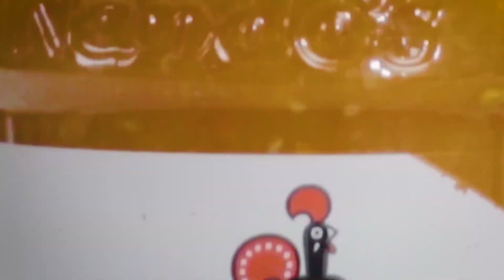Grilled PERi-PERi Chicken Wings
Ingredients:
- 1 bottle PERi-PERi sauce
- 3 lbs chicken wings
- 1tbsp baking powder
- 1 tsp salt